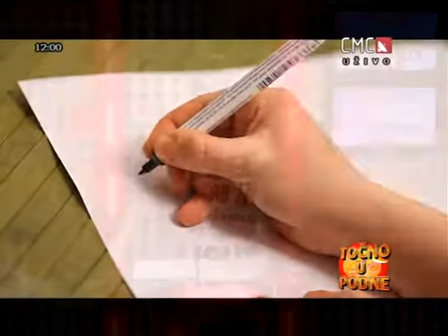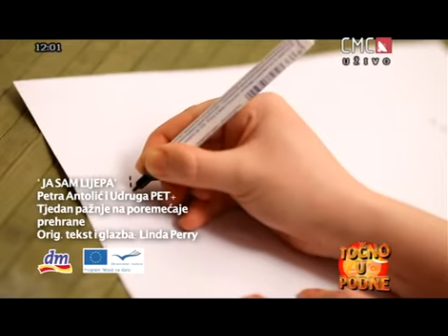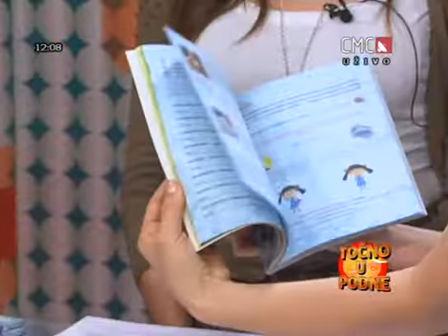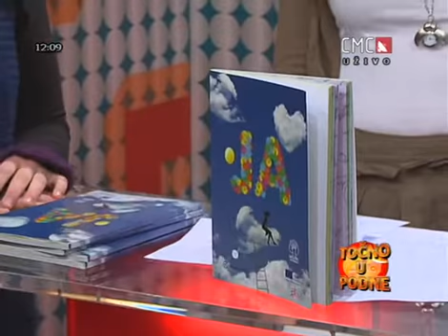Tjedan pažnje na poremećaje u prehrani - Točno u podne 23 02 2011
Snimka emisije Točno u podne, s CMC-a, interview s predstavnicom udruge 5+, Majom Jagar, i Petrom Antolić, vokalnom izvođačicom pjesme "Ja sam lijepa" (orig. tekst i glazba: Linda Perry)